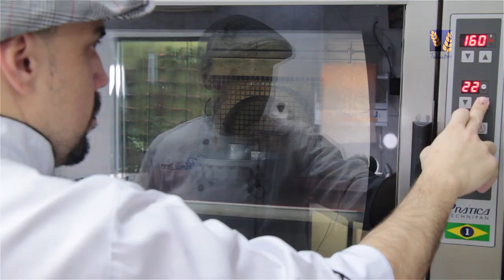Bolo Salgado JPan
Receita desenvolvida por André Uchôa, Responsável Técnico pelo DAT 2000 - São Paulo/SP

Ingredientes:
Mistura para bolo salgado JPan — 1.000g
Água — 800ml
Cebolinha picada — 20g
Orégano — Q.B.
Mussarela em cubos — 600g
Calabresa em cubos — 400g
Alecrim fresco  — a gosto
Tomate picado — 200g (sem polpa e semente)

Modo de Preparo:
1 — Em um bowl, utilizando um fuet, agregue a mistura de bolo salgado JPan com a água e misture até homogeneizar.
2 — Acrescente os recheios e temperos e misture mais um pouco.
3 — Coloque a massa na forma desejada e leve para assar em forno turbo a 150ºC por cerca de 25 minutos ou em forno de lastro a 180ºC por aproximadamente 30 minutos.